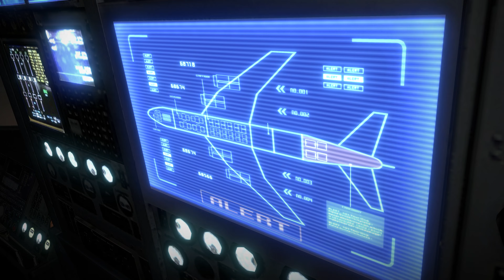Resident Evil 6 (PC) - 4K60 Walkthrough Co-op (100%) Leon & Helena - Chapter 4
Also includes ALL Serpent Emblems, every boss fight and all cutscenes. Played on Normal difficulty, recorded with OBS in 4K, without commentary.

I never actually finished Resident Evil 6, for whatever reason. Now I'm finally am, with Milan. We both really enjoyed Resident Evil 5 in co-op, so we could not let this pass.

Story: Blending action and survival horror, Resident Evil 6 promises to be the dramatic horror experience of 2013. Resident Evil favorites Leon S. Kennedy, Chris Redfield and Ada Wong are joined by new characters, including Jake Muller, to face a new horror, the highly virulent C-virus, as the narrative moves between North America, the war-torn Eastern European state of Edonia and the Chinese city of Lanshiang.

Genre: Third-Person-Shooter, Action, Survival Horror
Platforms: Microsoft Windows, Xbox 360, Xbox One, PlayStation 3, PlayStation 4, Nintendo Switch
Publisher: Capcom
Developer: Capcom

My Xbox gamertag: TGG Yari
My PlayStation gamertag: ToughGamingGuyYT
My Steam: ToughGamingGuy